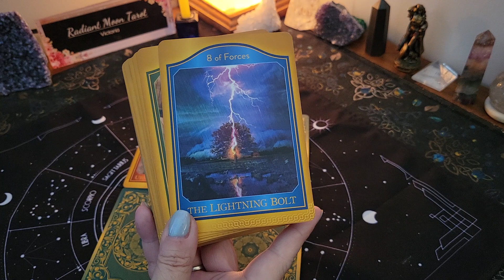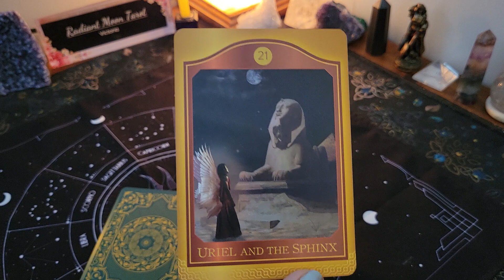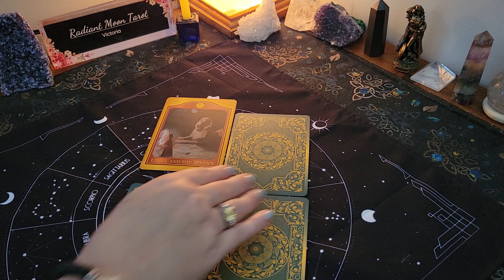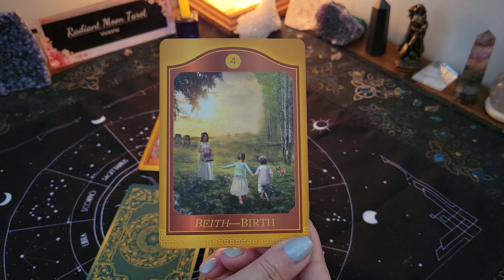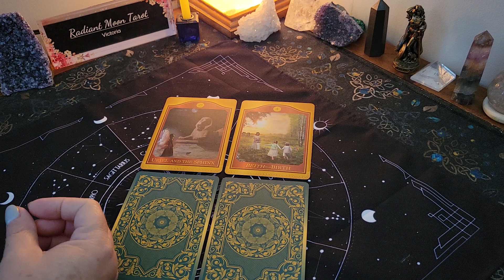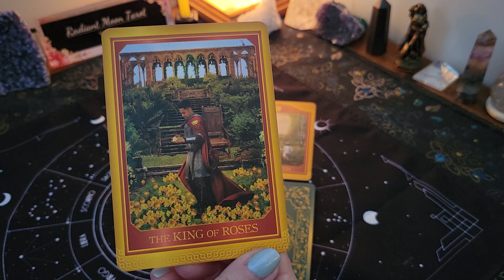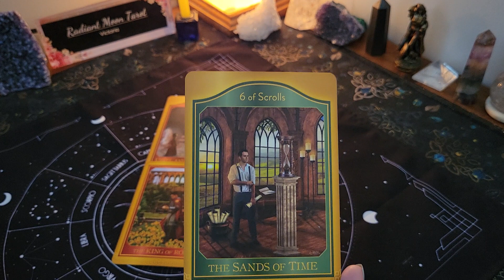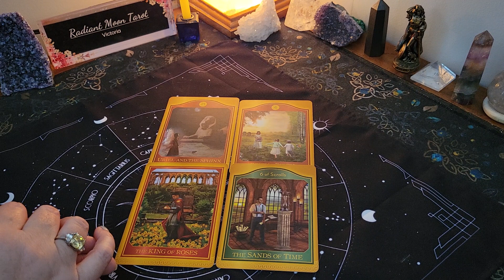**Seek and you shall find** Daily Tarot Reading May 14th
Hello beautiful souls! The Universe has an important message for you. This is your Daily Tarot Message for May 14 2024. Enjoy your reading, and explore my channel for more content!

Victoria
XOXO